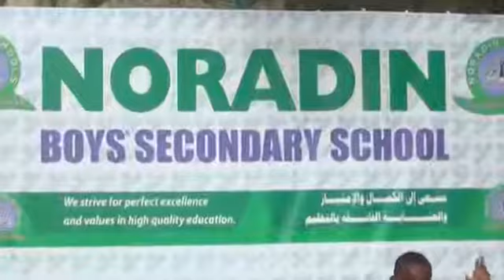Daawo: Dugsiyada Nuradiin Schools Oo Kalmaha Ugu Sareya Ka Galay Imtaxankii